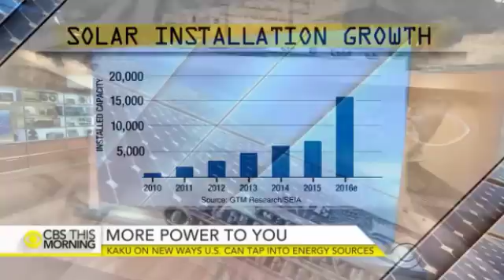Michio Kaku - Tapping Into Unexpected Energy